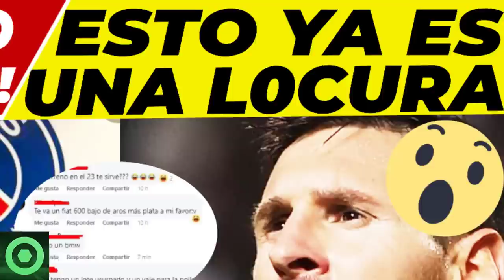💥¡𝙊𝙟𝙤!💥 𝘽𝙧𝙪𝙩𝙖𝙡 𝙉𝙤𝙩𝙞𝙘𝙞𝙖 De LEO MESSI 🔴 𝙐́𝙡𝙩𝙞𝙢𝙖𝙨 𝙉𝙤𝙫𝙚𝙙𝙖𝙙𝙚s De 𝙈𝙚𝙧𝙘𝙖𝙙𝙤 De 𝙁𝙞𝙘𝙝𝙖𝙟𝙚𝙨 En El PSG 🟥